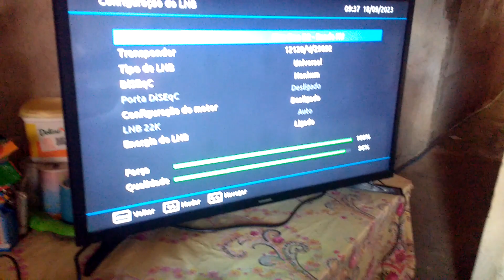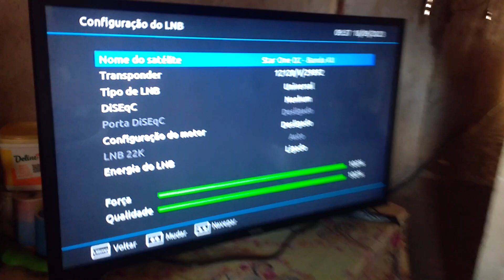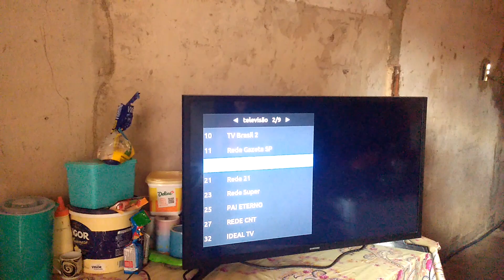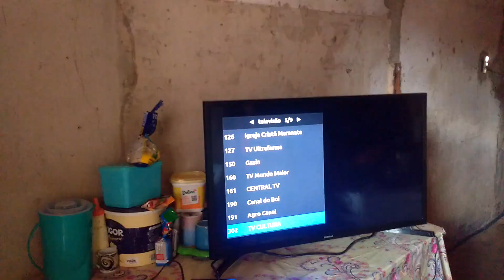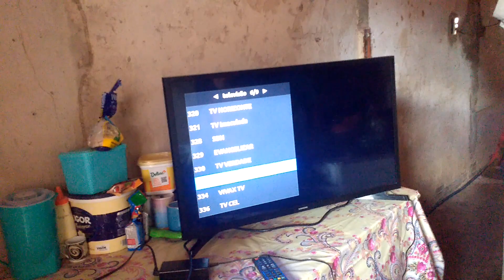TV LIVRE VIVENSIS